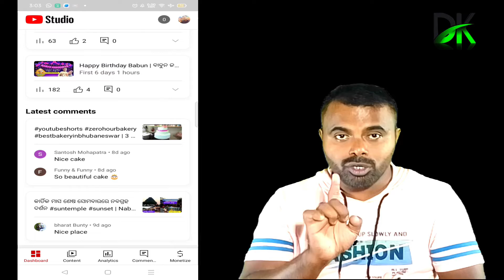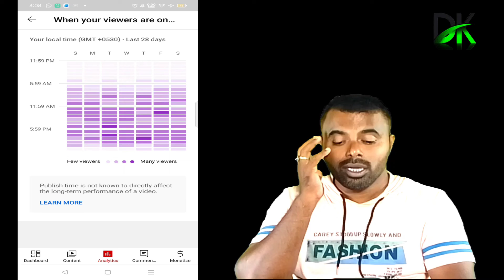New Channel Me Starting Me Views Kaise Laye ? How To Get More Views On New Youtube Channel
MY GADGETS AND GEAR :
👉My Mic
👉My Laptop
👉My Camera
👉My Tripod

Your Quarries : - 👇👇👇👇👇👇👇👇👇

divine konark
how to see when your viewers are on youtube
kaise pata kare viewers online hai
kisi time main video upload karna chahiye
video par views kaise badhaye
youtube main views kaise badhaye
youtube par views kaise badhaye
hindi
manoj dey
youtube par view kaise badhaye in hindi
youtube studio
व्यूज कैसे बढ़ाए
यूट्यूब पर ब्लू कैसे बढ़ाएं

NOTE : All content used is copyrights to “ DIVINE KONARK “ Use or commercial display or editing of the content without proper authorization is not allowed